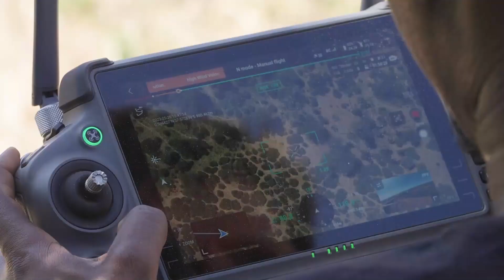$200M Raised to Combat Extinction: The Future of De-Extinction Science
Colossal Biosciences Co-founder & CEO, Ben Lamm, shares his vision for the world's first de-extinction company. With its Series C fundraise of $200 million, Colossal is now valued at over $10 billion, putting it in the ranks of companies like SpaceX and OpenAI. This milestone reflects global recognition of the urgent need to combat the impending extinction crisis using a radical new approach to conservation.